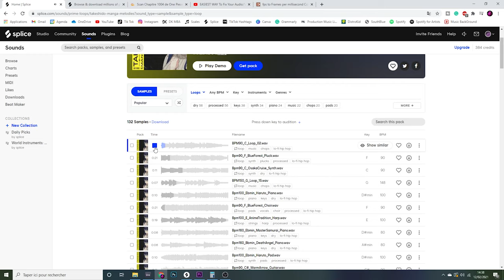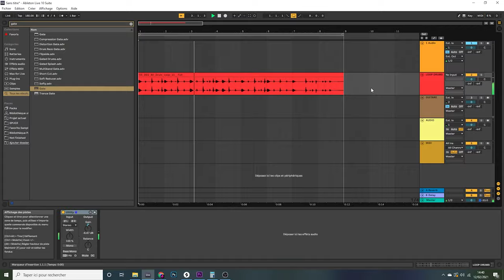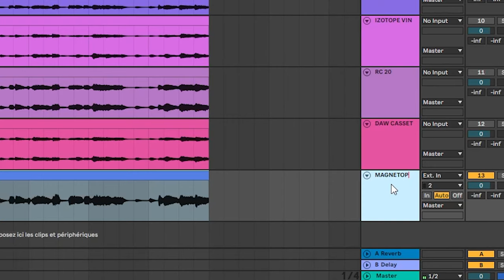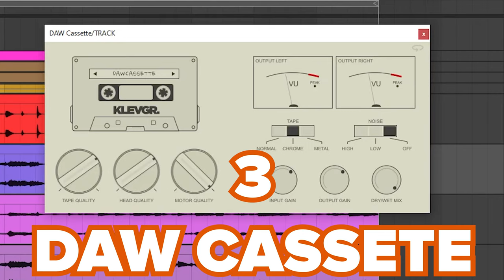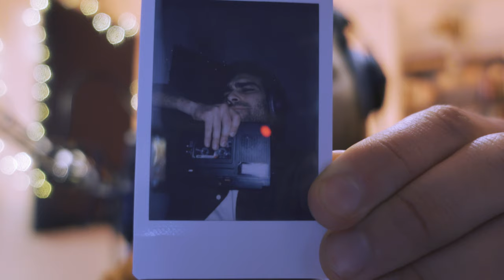Faire du LOFI sur Ableton avec un Magnétophone à Cassette (le résultat est surprenant)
Nouvelle experience beat LOFI sur Ableton avec un vieux magnétophone à cassette mais aussi avec des plugins connu comme RC 20, izotope Vinyl, Daw Cassette. Qu'est-ce qui sonne le mieux à vos oreilles ? Restez jusqu'à la fin, le résutat est surprenant

00:00​ - Preview
00:17 - Intro
​01:59 - Création
02:52 - Transfère sur la cassette
03:47​ - Izotope Vinyl
03:53​ - RC-20
03:59​ - Daw Cassette
04:05​ - Magnétophone à cassette
04:12​ - Conclusion
04:36 - Souvenir
05:13 - P.S

🎧 Pour écouter ma dernière musique 🎧

A nouveau je vous souhaite réussite dans vos projets. N'hésitez pas à m'en parler, ça m'intéressera forcément !